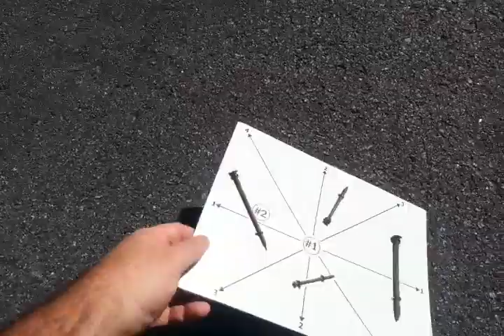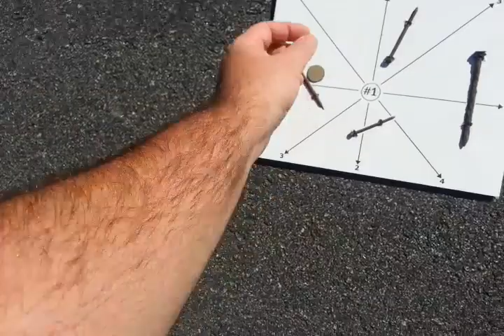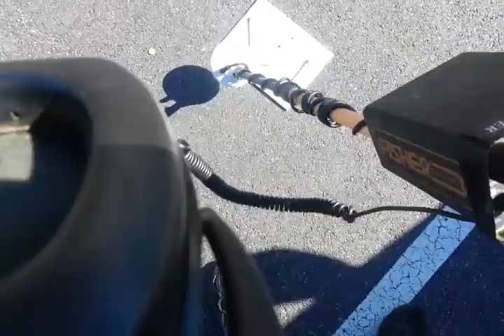Fisher CZ-6a Nail board test